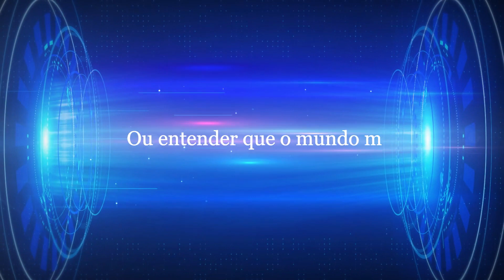Se desafie e venha conhecer um novo conceito no imobiliário.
A ITHLUX-NEW REAL ESTATE CONCEPT é uma rede de mediação imobiliária Internacional, implantada atualmente na Europa, em França, Espanha e Portugal, na América Central, no Panamá e na América do Sul, no Brasil. A empresa é constituída por Consultores experientes e com performance comprovada, com um centro de operações para produzir serviço de Tecnologia & Marketing, numa lógica de "Agent & Client Service". Com um único Website Internacional e social media internacional e com um modelo de agências on-line a ITHLUX tem uma oferta diferenciadora com um grande foco na geração de Leads, criando maiores e melhores oportunidades de negócio para os nossos Clientes e para os Consultores Imobiliários da rede ITHLUX Internacional.